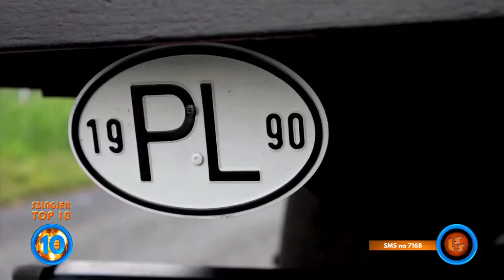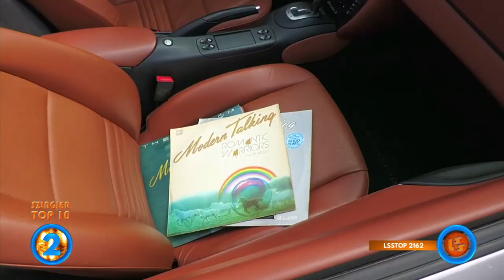Szlagier Top 10, 787 + finał LSS SZLAGIEROWO.PL - oficjalne notowanie